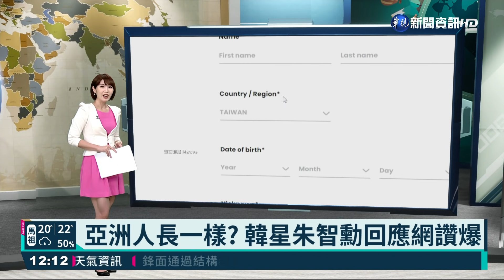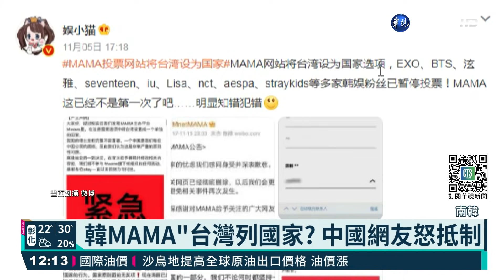亞洲人長一樣? 韓星朱智勳回應網讚爆｜華視新聞 20211106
每年韓國娛樂圈最大的盛事，亞洲音樂大獎MAMA，今年即將在12月11日登場，但日前公布入圍名單同時開放粉絲投票，卻因為投票網站的註冊帳號流程引發爭議。註冊時必須先輸入國籍，仔細一看台灣也被列在其中，讓中國網友再度氣炸玻璃心碎一地，立刻要求主辦單位修正選項。